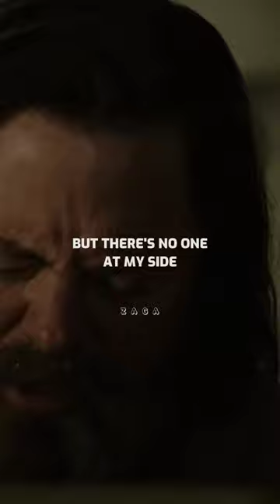The Last Of Us || Long Long Time - Linda Ronstadt (Lyrics) •